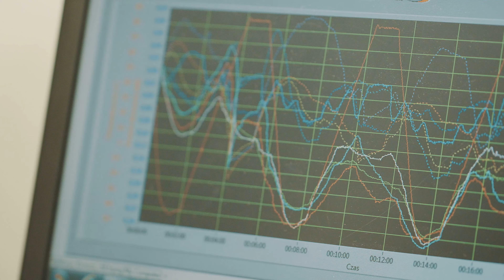LevelON - Fibrain 4K